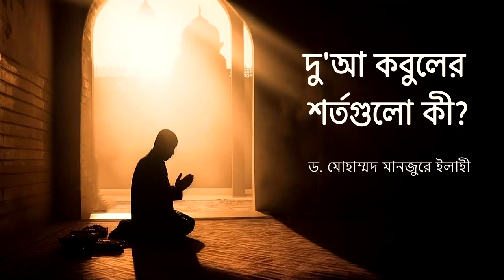দু'আ কবুলের শর্তগুলো কী? ।। Dr. Mohammad Monzur-E-Elahi